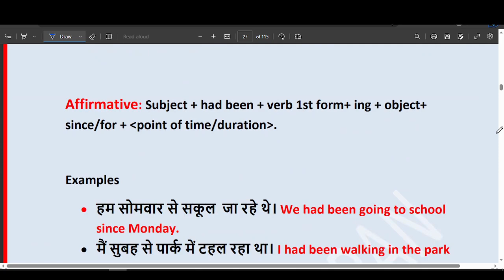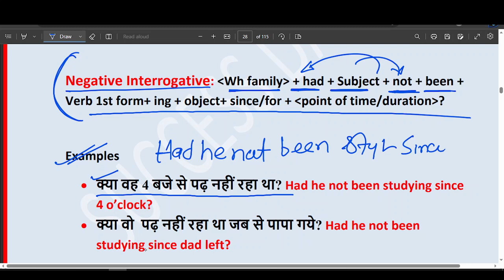LEC 7 II PAST PERFECT CONTINOUOSTENSE